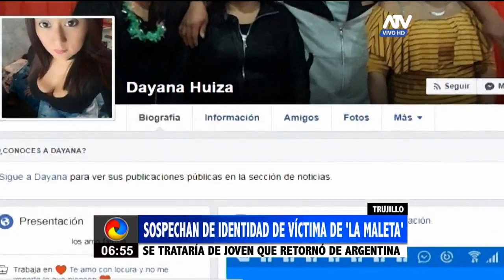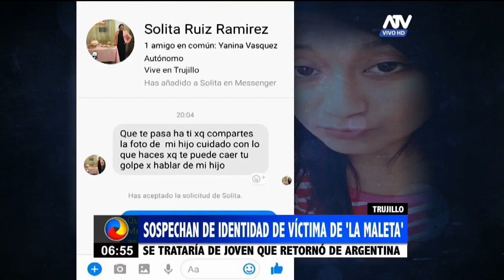Trujillo: Sospechan de identidad de víctima de "la maleta"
Se trataría de una joven quien retornó de Argentina

Al respecto del macabro caso de la mujer hallada sin vida dentro de una maleta en la variante de Pasamayo, una familia de Trujillo sospecha que la identidad de la fémina en cuestión, podría tratarse de un pariente suyo. En medio de esta nueva información y las investigaciones, unos tatuajes serían el punto de partida para corroborar la versión de estos señalamientos.